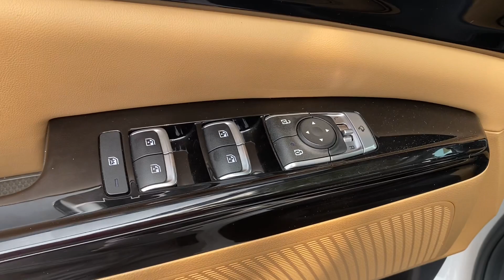Chiếc xe rộng rãi nhất phân khúc 7 chỗ cho gia đình KIA Canival Máy Dầu 2.2 còn mới nguyên 2021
KIA Carnival 2.2 máy dầu 8 chỗ sản xuất 2021 màu trắng biển số Quảng Nam, Xe như mới tiết kiệm vài trăm triệu khi mua em xe này
Xem xe Khu đô thị Vạn Phúc City, Thủ Đức, Thành Phố Hồ Chí Minh.